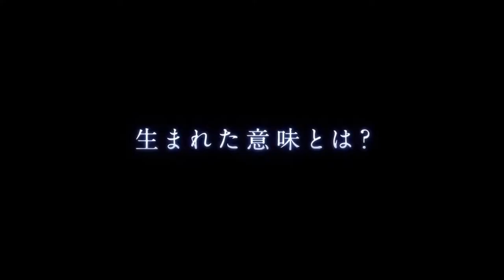POKÈMON THE MOVIE: MEWTWO STRIKES BACK EVOLUTION Trailer #1 (2019) HD | Mixfinity International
Check out the official POKÈMON THE MOVIE: MEWTWO STRIKES BACK EVOLUTION Trailer!

Cast: James Carter Cathcart, Jay Goede, Megumi Hayashibara

NOTE:- Images & Video Content may be subject to COPYRIGHT.